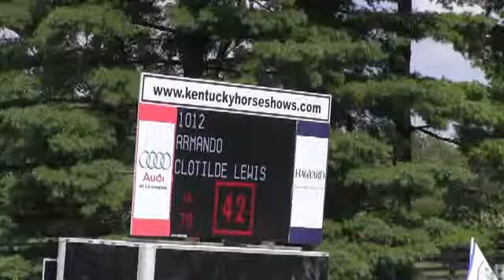Video of ARMANDO ridden by CLOTILDE LEWIS from ShowNet!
ARMANDO ridden by CLOTILDE LEWIS at Bluegrass Festival 2013.  This round is from class 460, A-O JUMPER LOW II,2b 1.25m and finished 15 of 32.